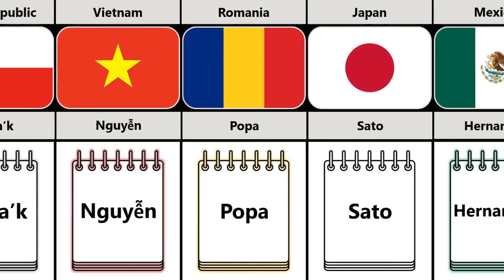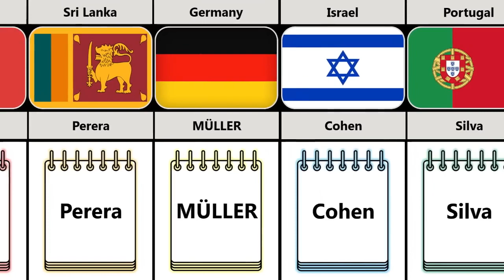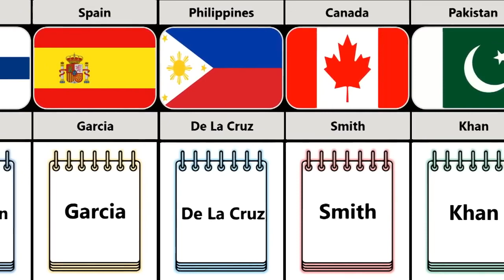Most Common Surname From Different Countries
Music

SONG

Turtle Time

ARTIST

Verified Picasso

ALBUM

Turtle Time

LICENCES

Music